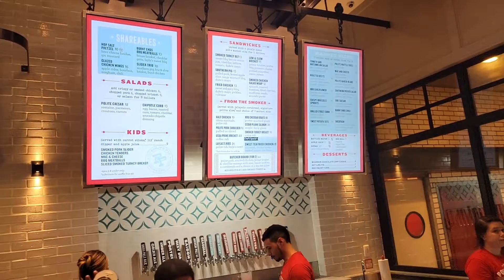Friday night at The Polite Pig in Disney Springs